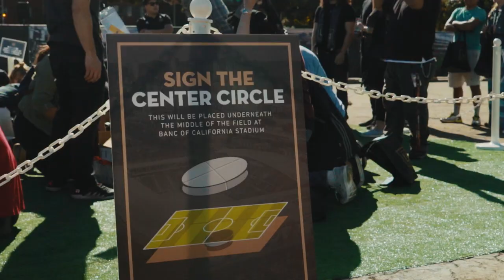Celebrating Seven Years Of LAFC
Seven years ago today, LAFC was born. Thank you to everyone who has stood Shoulder to Shoulder with us.